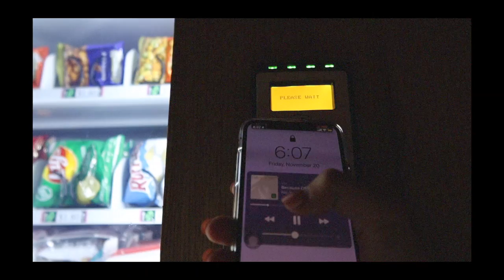vlog / way back home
hopefully the only time I take 14 hours (plus 14 days) to get home from Hong Kong. can we go back to normal soon?